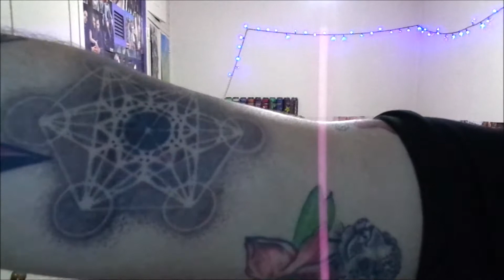I'M BACK (A SMALL LIFE UPDATE)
TheDilCam is back! Here's a little update of my life over the last couple of months.